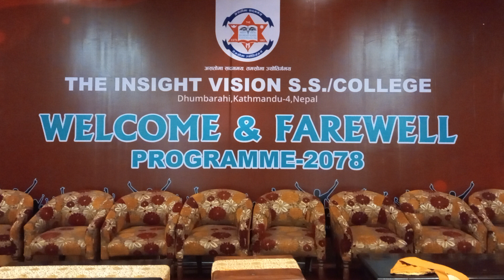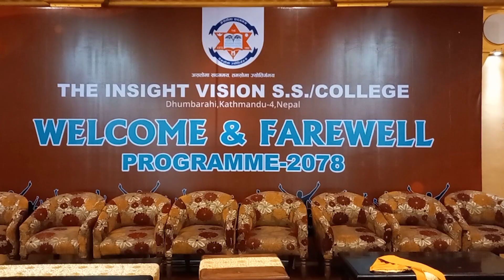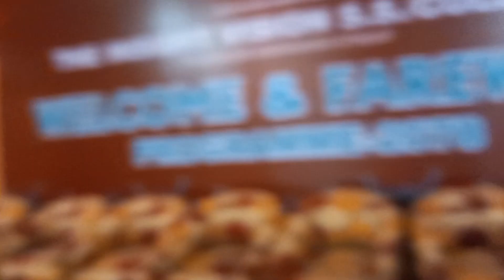WELCOME AND FAREWELL PROGRAMME 78 ARRANGEMENT@ GRAND NORLING HOTEL'S RESORT MULPANI VLOG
Hi and Namestay !!
This is the First Day while we were Arranging for the Welcome and Farewell Programme 2078 of THE INSIGHT VISION S.S./COLLEGE at Grand Norling Hotel's Mulpani - Sankhu Rd, Gokarneshwor, Kathmandu, Nepal
And keep loving, keep supporting.